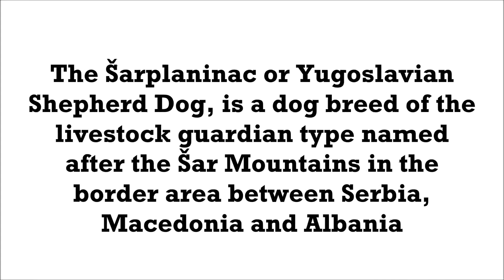Sarplaninac Info and Barking sound | Dogs breeds barking sound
Sarplaninac  or Yugoslavian Shepherd Dog is a shepherd dog! This dog breed is very inteligent and if trained properly it can do various task! Sarplaninac is very protective dog! I hope you will like this video!

This is also dogs barking video!

Dogs, dogs barking, dog barking, dogs barks, dogs barking sound!